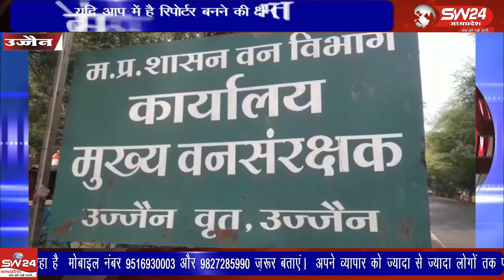Ujjain- उज्जैन के पिपली नाका क्षेत्र में रहने वाले फॉरेस्ट गार्ड का सम्मान के साथ अंतिम संस्कार हुआ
उज्जैन के पिपली नाका क्षेत्र में रहने वाले फॉरेस्ट गार्ड का सम्मान के साथ अंतिम संस्कार हुआ जिसमें वन विभाग सहित स्थानीय जन मौजूद रहे। उज्जैन से विरेन्द्र शर्मा की रिपोर्ट